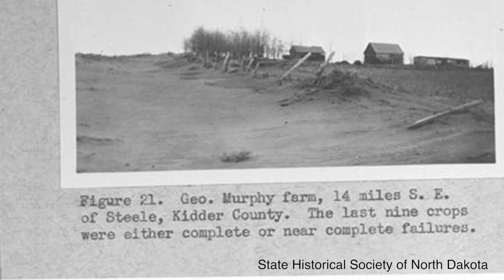Soil Erosion - Historic Losses of Top Soils in ND and MN Regions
In this NDSU Soil Health video Extension Soil Specialist, Dave Franzen talks about the historic soil losses in the Great Plains from the 1930s to today. Conservation efforts including tree rows as windbreaks and conservation tillage methods are used across the state to prevent erosion. However, many acres across the region are not managed using such practices and are just as vulnerable to soil erosion today as they were in the 1930's.

The North Dakota Soybean Council, North Dakota Wheat Commission, North Dakota Corn Growers, North Dakota Department of Health and the North Central Region SARE